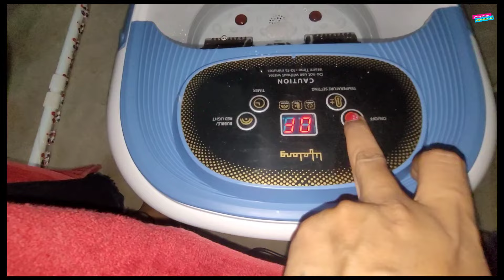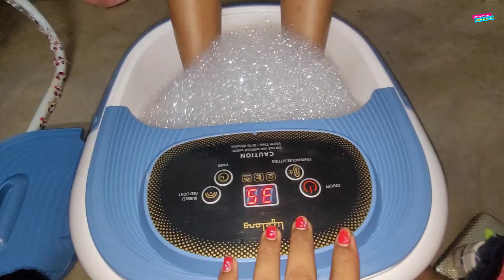Pedicure (Foot Spa) SERVICE AVAILABLE 🦶Parlour wali Didi